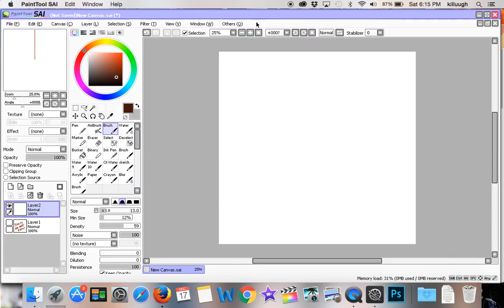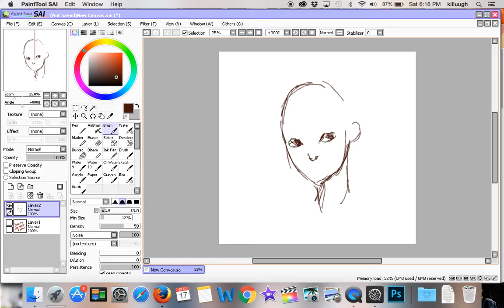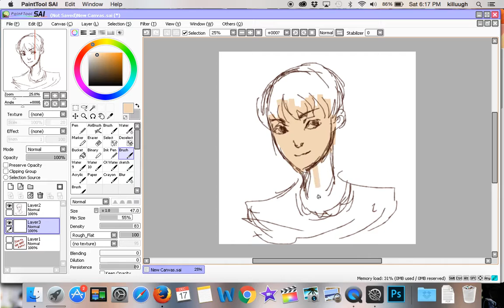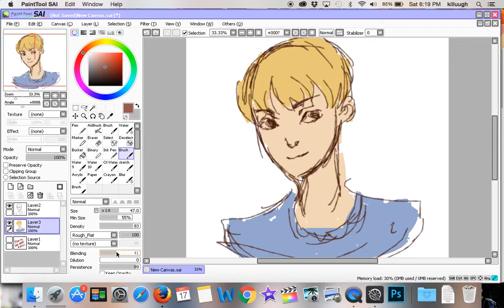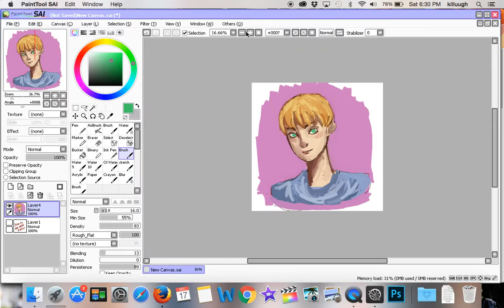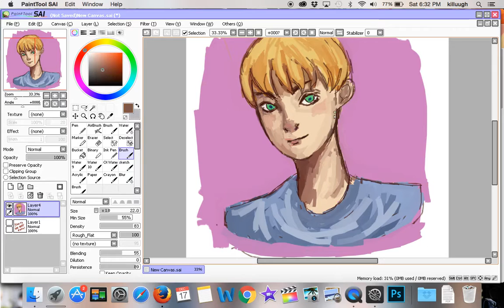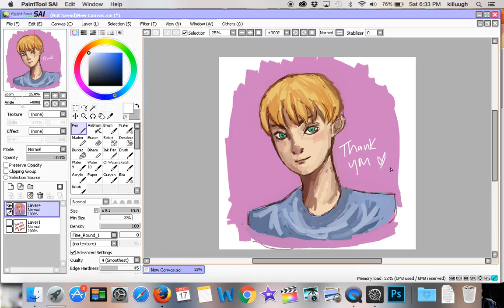ONE LAYER PAINTING TUTORIAL | PAINT TOOL SAI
I didn't even bother editing this so there are some awkward parts lol. But I hope this help!
Art Tumblr: Jaybiirdart.tumblr.com
Art IG: @ Killuugh